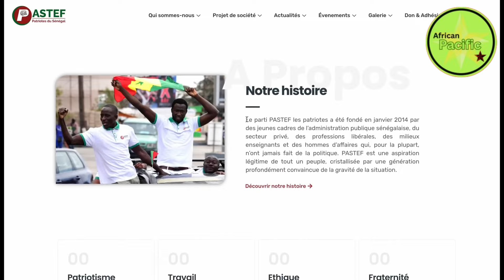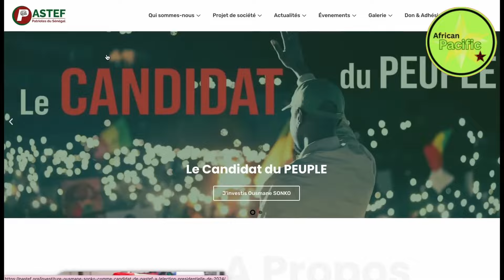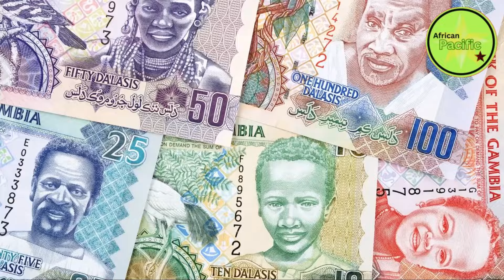You Would Not Believe What Sonko Just Told Yahya Jammeh in A Direct Conversation.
This video details the recent conversation where the Senegalese president Ousman Sonko was brutally honest with Gambia's former dictator president Yaya Jammeh. It shows how Ousman Sonko willfully took the opportunity and explicitly lambasted Yaya Jammeh. He spoke to Yaya Jammeh in a phone conversation when the former Gambian president reported being ordered to speak to the Senegalese president as unverified sources put it.
This video also entails 3 key life lessons we have drawn from the conversation which we have shared in the last section of the video for everyone to learn from.